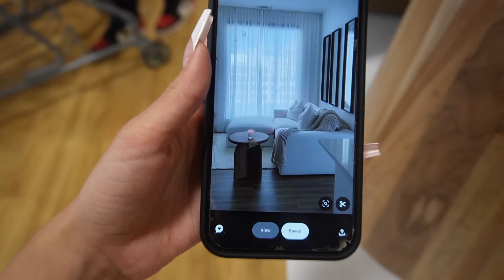turning my house into a home| house tour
Try Rocket Money for free

If you have any questions on my furniture or decor, I am more than happy to answer your comments!🎀☁️

Knit throw over blanket
Floor Lamp
Sherpa bar stools
Couch pillows

Beauty Room:
Bag rack
Sunglasses display
Leopard Pillows
Sherpa vanity chair
Perfume display
Mannequin display
iPad cover
Closet hangers

Bedroom:
Similar mirror (bought mine at Ross)
Floor lamp
Sherpa accent chair
Pillows: Ross
Paintings over bed: Ross
Bedding: Target